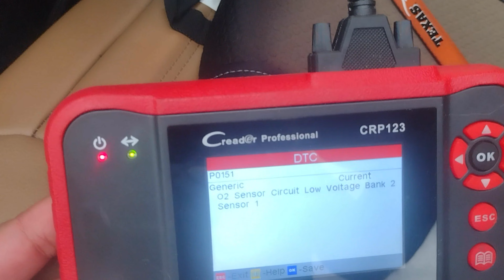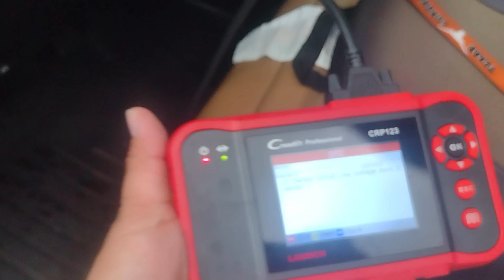PINOY DIY FORD EXPEDITION OIL CHANGE